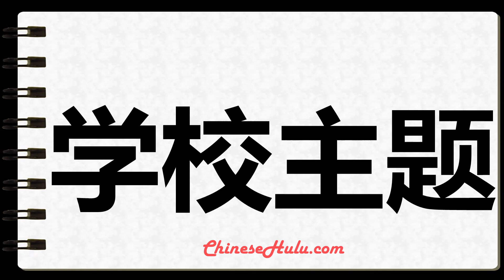How to Write School Subjects 14 Words in Mandarin Chinese